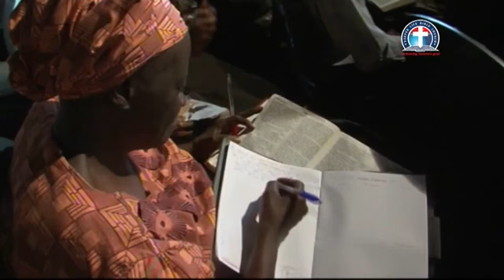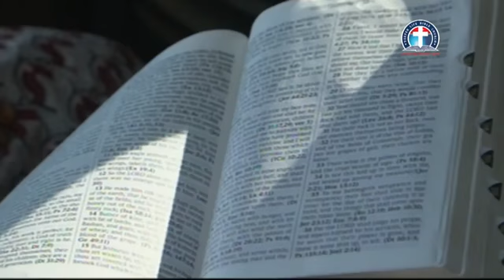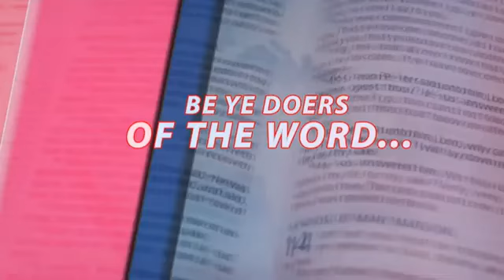The Life of Soaring Eagle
Youths Success camp 2021, Breaking all limitations of Success.